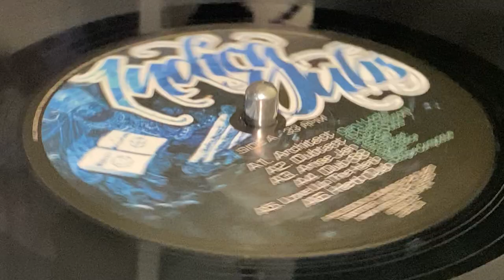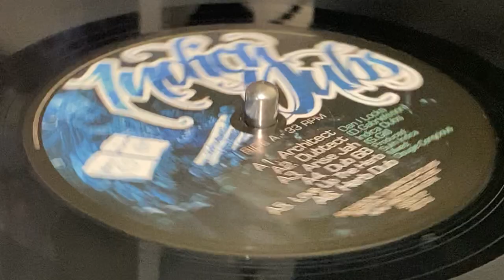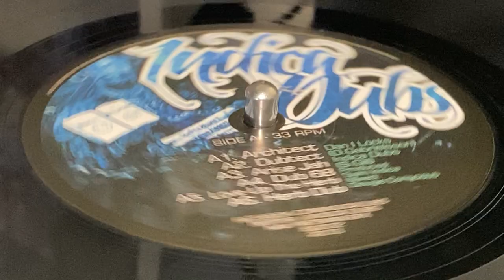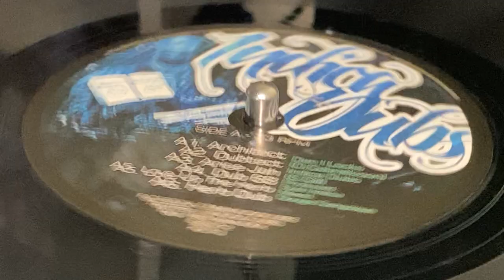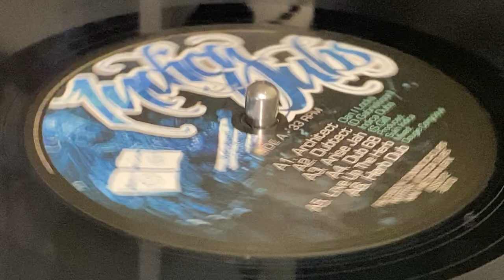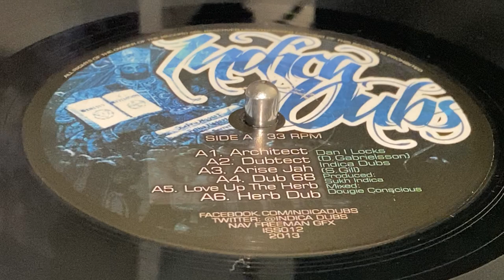DAN I LOCKS ~ Architect + INDICA DUBS ~ Dubtect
Prod : Sukh Indica ~ INDICA DUBS ~ LP (Arise Jah, Track A1 + A2) ~ 2013 ~ UK ~ Mix : Doogie Conscious ~